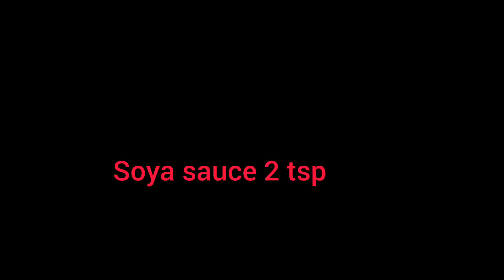Egg fried rice